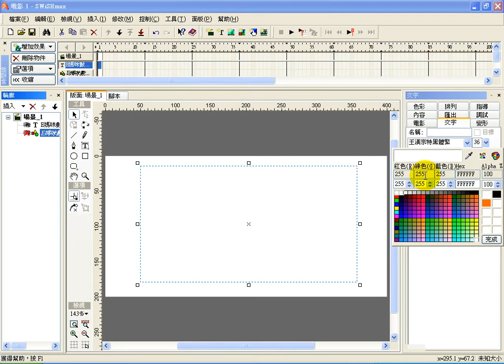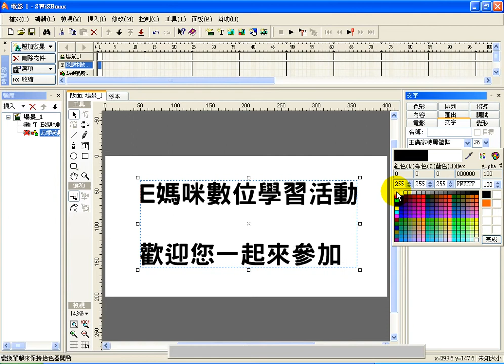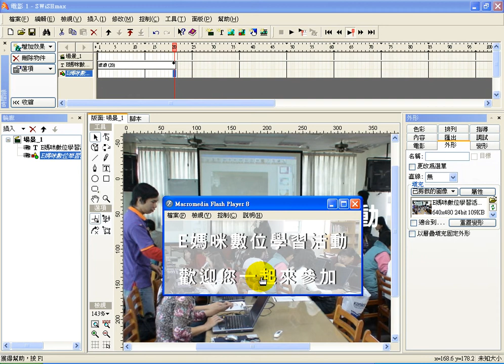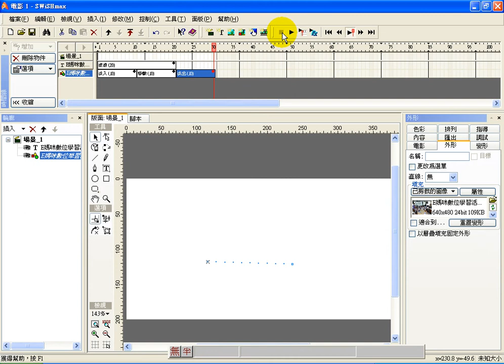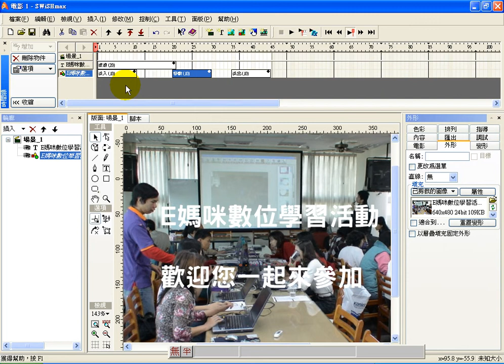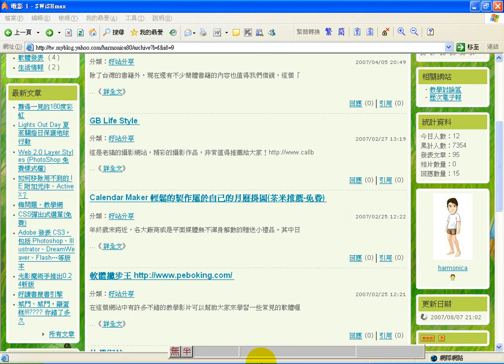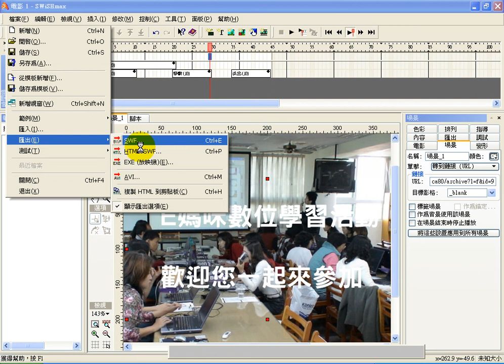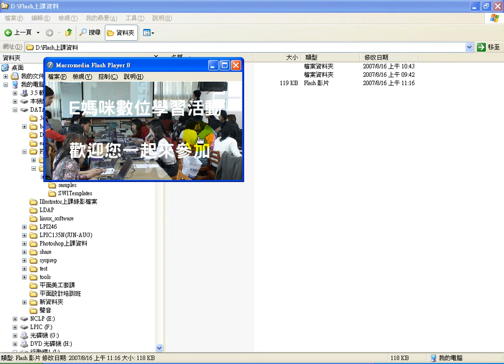0816-2-SwishE媽咪數位學習活動.avi